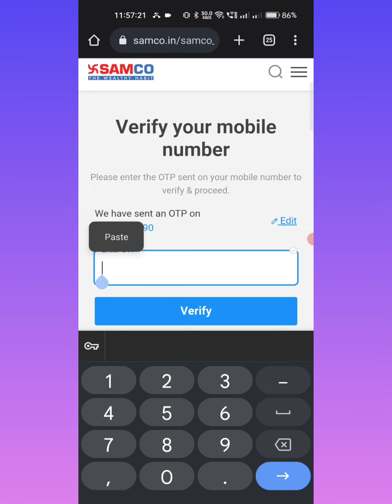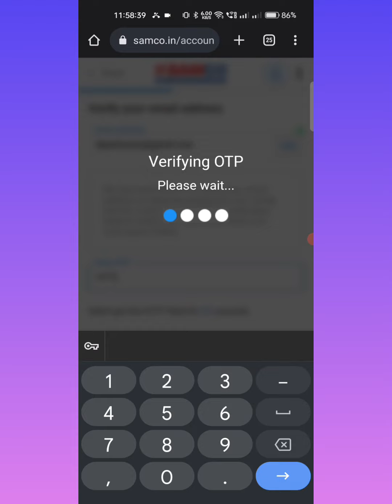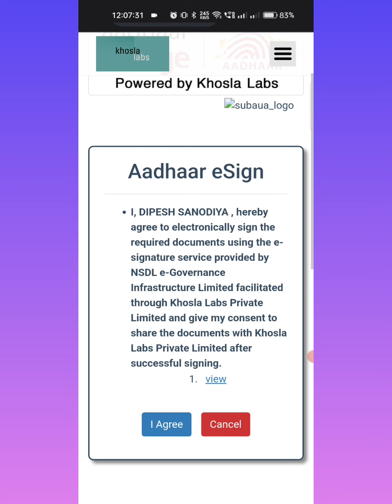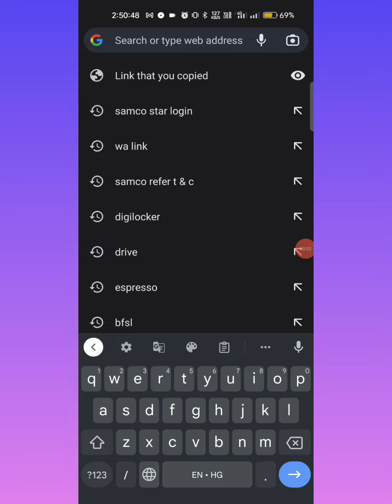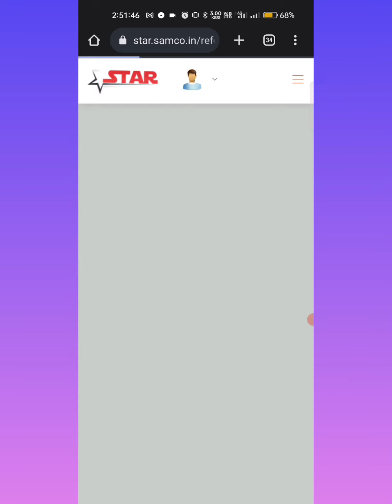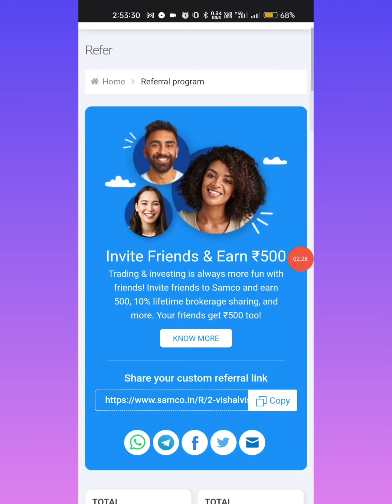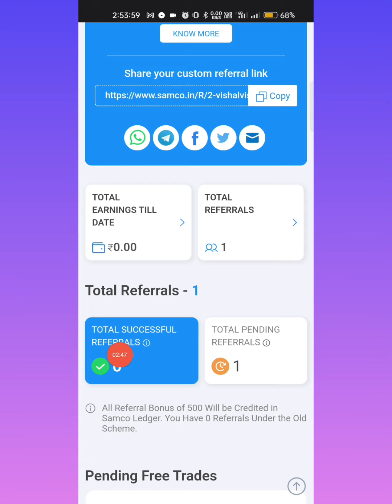Samco Demat Refer And Earn || Samco Demat Account Opening Video 2022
हमारे link से Account open करने पर 500₹ Company के side  से मिलेगा
और हमारे Side से भी 150₹ अलग से मिलेगा

Samco Link - ⬇️ Samco Demat Referral
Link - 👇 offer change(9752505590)